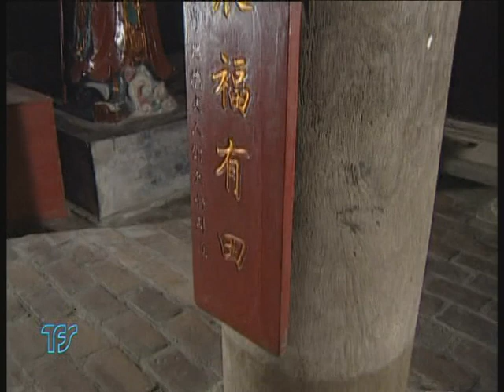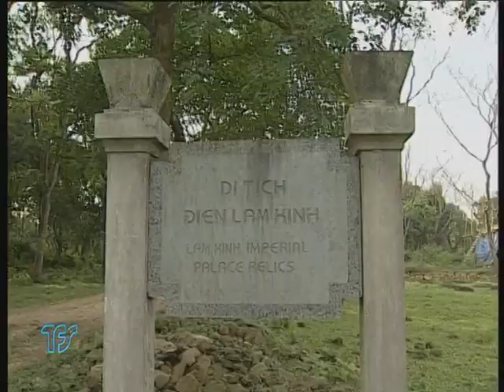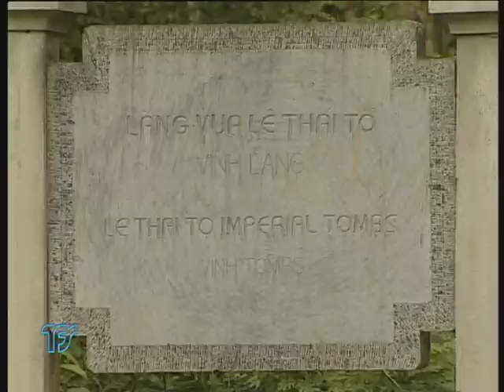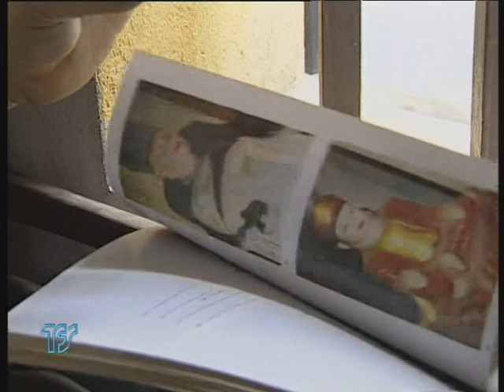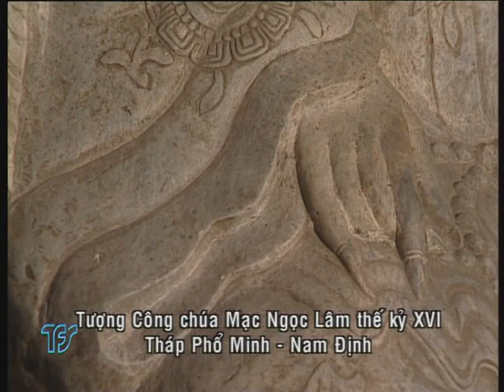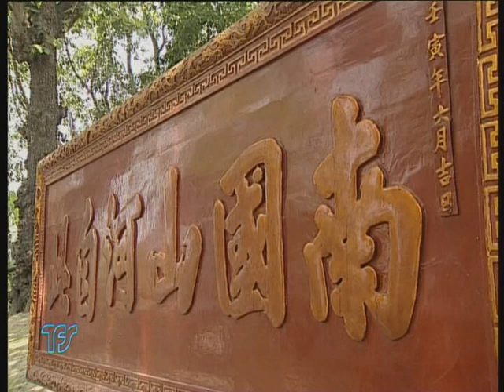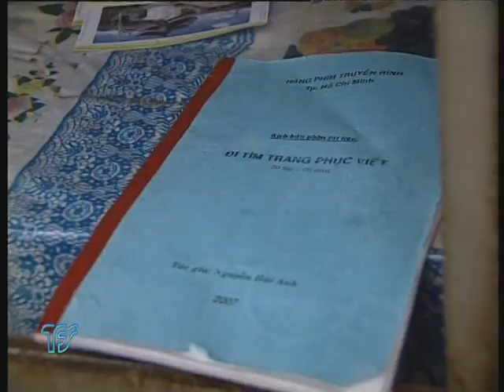Đi tìm trang phục Việt 8+9 - Trang phục triều Trần- Lê sơ- Mạc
Lịch sử phát triển của dân tộc Việt Nam được ghi nhận không chỉ qua các câu chuyện huyền thoại hay trong các trang sách sử, mà nó còn hiển hiện rõ nét trên các di tích , di chỉ, các tác phẩm mỹ thuật tạo hình dân gian. Cùng với những cuộc khai quật của các nhà khảo cổ học ngày càng chứng minh cho chúng ta thấy, Việt Nam từ ngàn đời các Vua Hùng dựng nước Văn Lang đến nay đã hình thành nên những nền tảng cơ bản của văn hóa, trong đó trang phục có một ý nghĩa đặc biệt quan trọng trong tiến trình phát triển nghệ thuật truyền thống của dân tộc Việt.
Hai mươi bốn tập phim là một thiên ký sự mà mỗi tập là một chặng đường với câu chuyện riêng, thì thầm nói với chúng ta, trên cái đất Việt điện U linh này sông Hồng và Cửu Long vẫn chảy, người Việt vẫn sinh tồn, dù còn gian khó nhưng luôn lưu giữ một nền văn hóa tinh tế, rực rỡ ẩn chứa trong từng tấm áo, mảnh bào.
Đi tìm trang phục Việt là một thiên ký sự sinh động về nền mỹ thuật cổ đặc sắc của dân tộc Việt.
Kịch bản và Đạo diễn : Nguyễn Hải Anh
A film crew from the HCM City Television Film Studio accompanied by fashion designers has made a documentary on the garments worn by Vietnam's royals and commoners in the past.

The 24-part film, directed by Nguyen Hai Anh, took them to museums in China, Switzerland, Austria, France, and Belgium and 33 provinces in Vietnam to study costumes seen on ancient statues and pictures and on the Dong Son Civilisation.

Each episode of Tracing Ancient Vietnamese Costumes is based on a particular garment, with most of them being worn along the Red and Mekong rivers.

The film also takes viewers to relic sites in 33 provinces and rural areas for glimpses of costumes people wore in the last few thousand years.

The documentary, the first of its kind, also traces the development of the country's art.